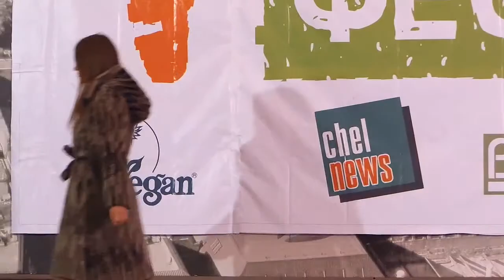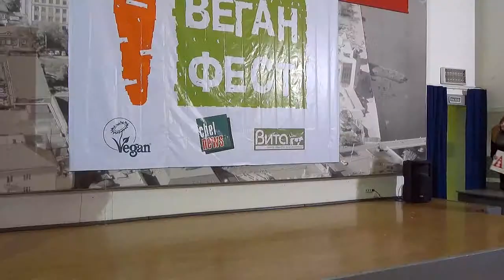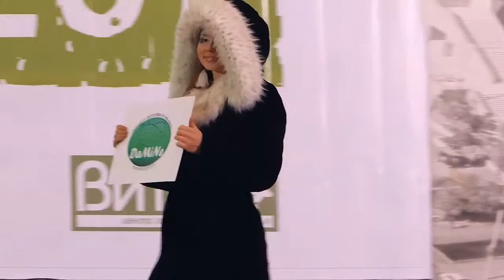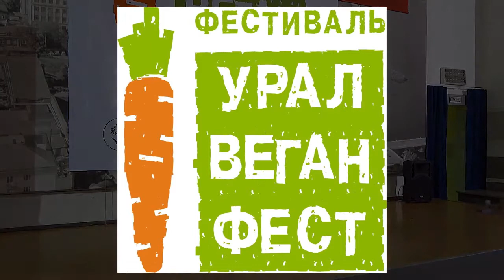Дефиле этичных шуб на УралВеганФест Челябинск 2014